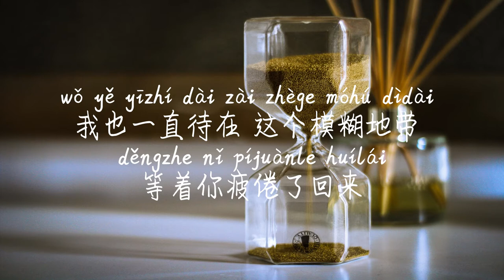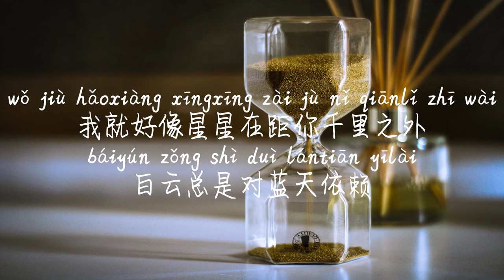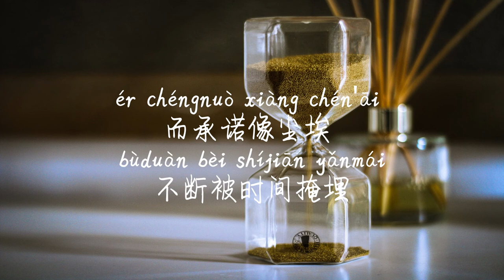【尘埃-林小珂】CHEN AI-LIN XIAO KE/ TIKTOK,抖音,틱톡/Pinyin Lyrics, 拼音歌词, 병음가사/No AD, 无广告,광고없음